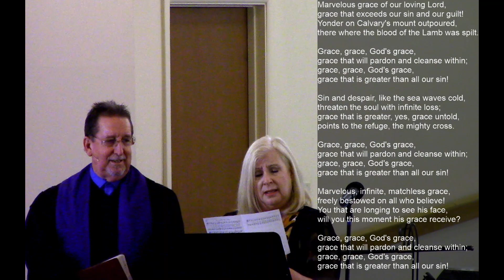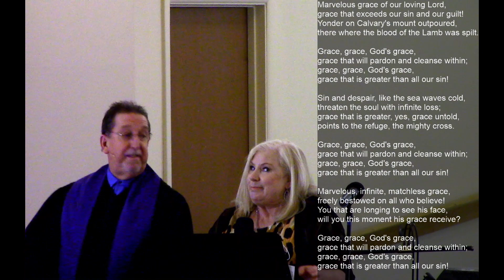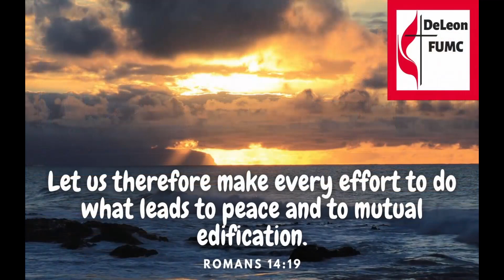031421 Hosanna Please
Rev. John Woodard for DeLeon (TX) First United Methodist Church